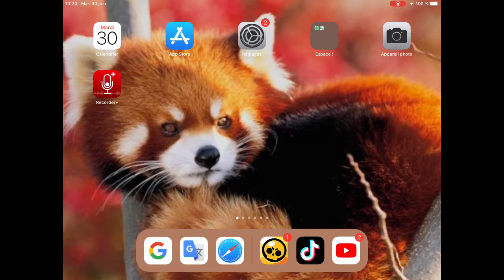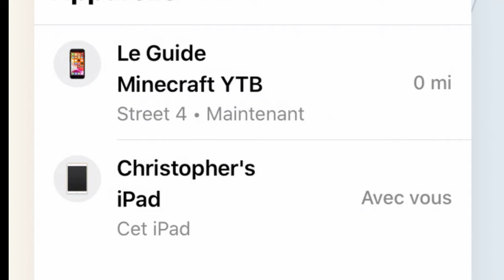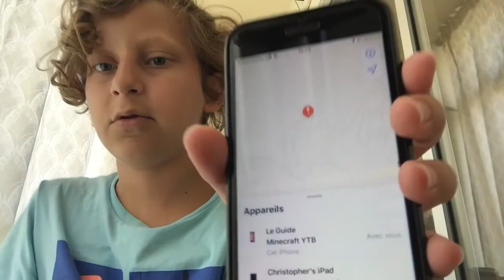TUTORIEL : RETROUVER UN IPHONE EN MODE SILENCIEUX !!!